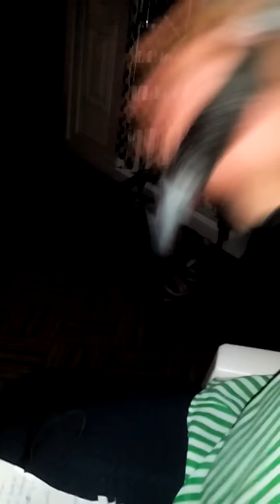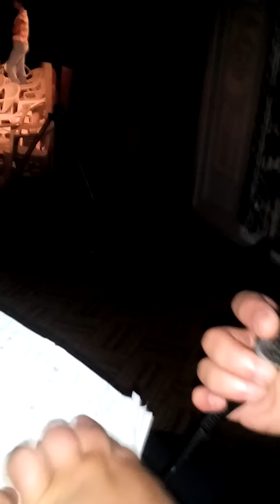Aida Ramadani - Këngë Kanagjegji LIVE 2015 - Elmedina.